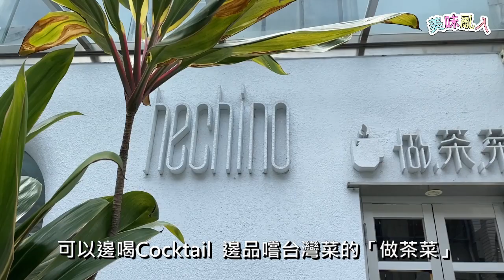美味亂入 40 - 鮮、甜、潮、食「hechino做茶菜」（粵語）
旁白：Ken
這次介紹的是，可以邊喝Cocktail，邊品嚐台灣菜的「做茶菜」。

地址：台中市西區美村路一段149巷10號